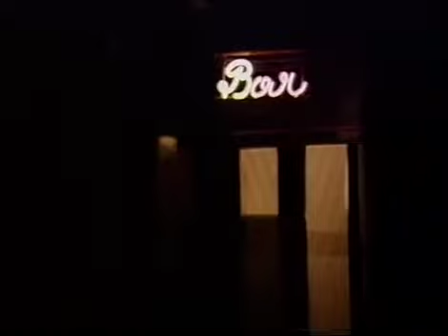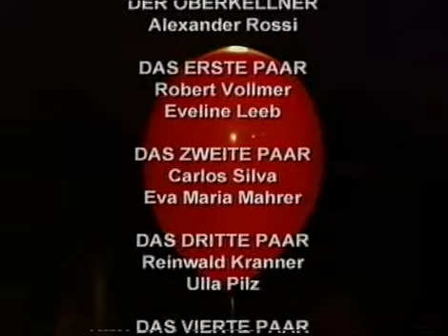Lachendes Glück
von Robert Quitta